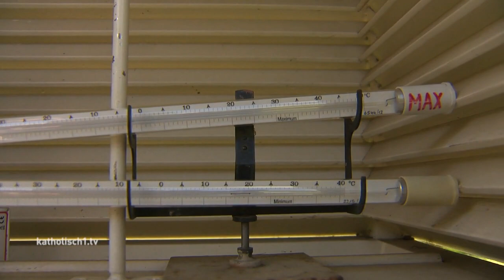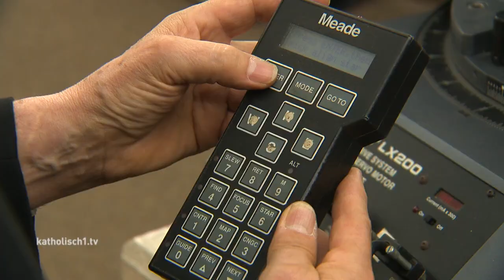Klostergarten St. Stephan in Augsburg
Sommerzeit ist Gartenzeit – allerorts wird gerade geharkt und gepflanzt, es werden Obst und Gemüse geerntet und die Natur genossen. Ein Garten kann eine kleine Oase sein! So geht es auch den Benediktinern des Klosters St. Stephan in Augsburg - nur das ihr Garten ein bisschen größer ist, als so manch anderer Garten.